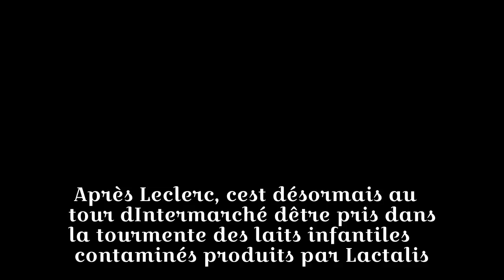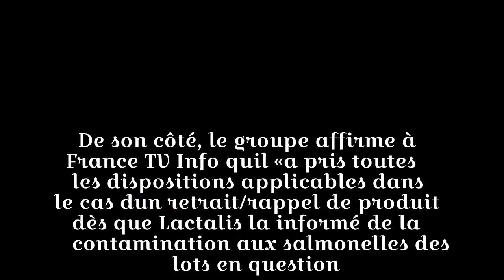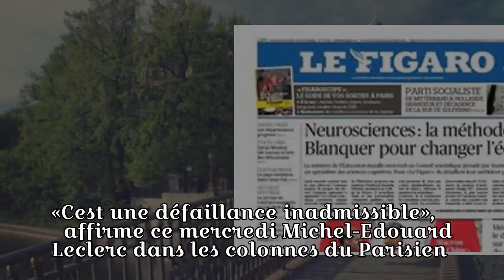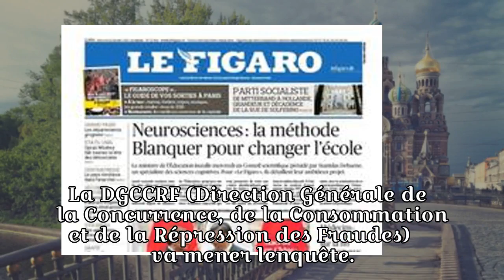Lait : Intermarché aurait ouvert une enquête sur une possible vente des produits interdits